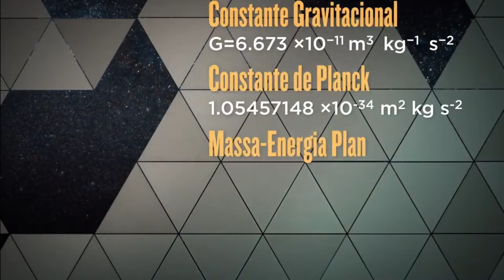Argumentos científicos para a existencia de Deus - O Fine Tuning / Zuga Religião c/ Rafael Araújo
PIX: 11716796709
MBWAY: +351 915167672